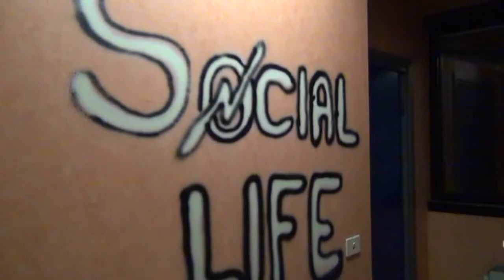CASA SESTO MI Chi occupa e chi preoccupa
SESTO SAN GIOVANNI (MI) – E’ stato eseguito questa mattina lo sgombero del palazzo Alitalia occupato sabato sera dalle 72 famiglie in attesa di assegnazione casa popolare che hanno ricevuto l’ordine di lasciare lo stabile in Via Oglio dove avevano trovato temporaneo riparo grazie all’opera del collettivo ALDODICE 26x1 che da anni accoglie i senza tetto e collabora con il Comune di Milano per le emergenze.
E di emergenza abitativa si tratta in queste ore per le oltre 200 persone che avevano rioccupato lo stabile lasciato abbandonato e che il sindaco di Sesto San Giovanni Roberto Di Stefano non vuole sul suo territorio. “Tornatevene a Milano” ha detto loro sabato notte di sabato quando ha raggiunto lo stabile presidiato dalla polizia.
In precedenza gli occupanti avevano stretto un accordo con la Digos, confermato dal Sindaco di Sesto, sulla loro temporanea permanenza nel sito in attesa di un nuovo trasferimento, ma una volta andate via donne e bambini, il Sindaco Di Stefano ha ordinato alle forze dell’ordine di non fare uscire chi era rimasto all’interno e di procedere con lo sgombero. Così, durante le prime ore di domenica 2 settembre si  sono registrati dei tafferugli tra la polizia e le donne e i bambini che, ritornati, sono riusciti a respingerli. Ma era solo questione di tempo. Infatti, le forze dell’ordine, questa mattina hanno circondato l’immobile e ordinato lo sgombero.
“Non c’è nessun motivo di ordine pubblico! Non c’è nessun motivo di sicurezza (..) se non il fatto che il Sindaco di Sesto e i suoi assessori vogliono speculare un dividendo politico sulla pelle di questa gente” dice dalla piazza Walter Montagnoli della Confederazione Unitaria di Base che, come altri soggetti milanesi, è corso in soccorso delle 72 famiglie che ora si trovano per la strada.
Il Comune di Milano ha intanto aperto un tavolo coi rappresentanti del Collettivo ALDODICE 26x1 e avrebbe trovato e proposto una sistemazione dignitosa per circa 13 famiglie, ma nessuna di esse ha accettato poiché intendono restare uniti fino a quando non si troverà soluzione per tutti.
È proprio questa la forza di una comunità che affronta unita la difficile situazione in cui si trova da oltre quattro anni e che oggi scrive un’altra pagina di resistenza.
“Quando pensate di andare avanti in questo modo, con delle occupazioni che alla fine sono illegali” chiede una collega giornalista. “Noi pensiamo che illegale sia lasciare le famiglie per la strada senza un tetto (…) quando invece le soluzioni ci sono” risponde una rappresentante del collettivo.
In effetti, basterebbe riconoscere il ruolo sociale del Collettivo che in questi anni è stato di grande utilità alle istituzioni di Milano per l’alloggio e l’accoglienza di chi ha subito sfratto incolpevole o per i senza tetto come accaduto aderendo alla campagna “Anti-Freddo” del comune di Milano nel 2018.
Un ruolo che spetterebbe alle istituzioni, ma che da loro non viene completamente assolto per mancanze di risorse o per volontà politica, come dimostrano i fatti di questi giorni.